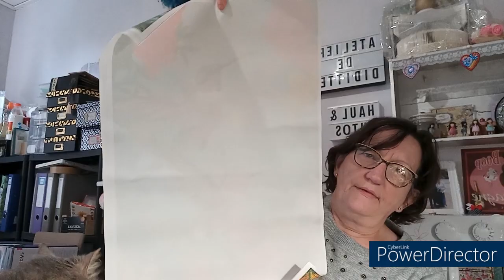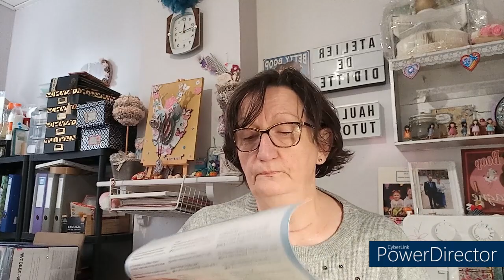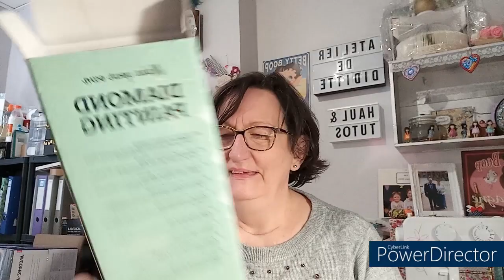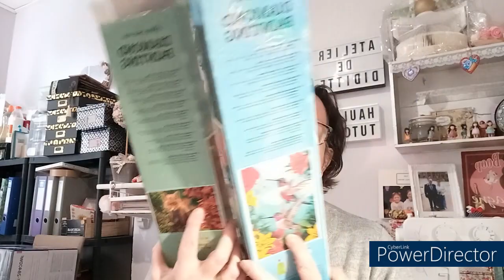HAUL ACTION DIAMOND PAINTING